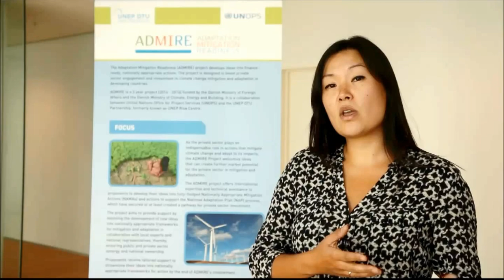Private Sector engagement through ADMIRE - Adaptation Mitigation Readiness Project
ADMIRE is a project focusing Adaptation and Mitigation Readiness. It's a three year project implemented by UNEP DTU Partnership and UNOPS, with funding from the Danish government. The ADMIRE Project invites proponents in selected countries to nominate ideas for private sector engagement in mitigation actions and climate resilience building efforts.